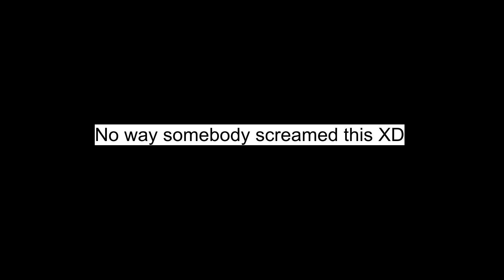India vs Afghanistan VLOG | Arun Jaitley Stadium, Delhi | ICC WC 2023 | Indian Cricket Reaction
Indian Cricket Fans Reaction ahead of the India vs Afghanistan match in Arun Jaitley Stadium Delhi!

Title: India vs Afghanistan VLOG | Arun Jaitley Stadium, Delhi | ICC Cricket World Cup 2023 | Anirudh Garg

Queries/Tags:

india world cup 2023 stadium reaction